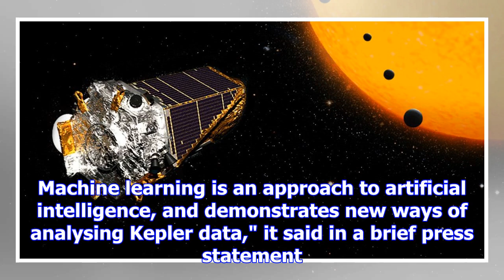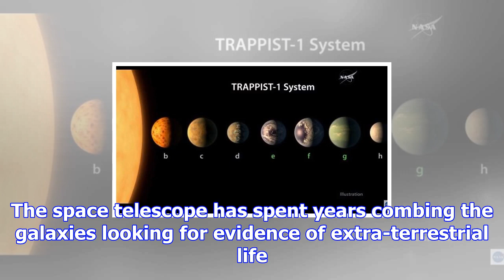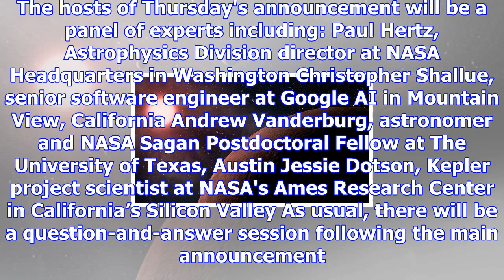Nasa to make mystery alien planet announcement tomorrow - here's what we know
NASA is set to hold a special announcement on Thursday evening to discuss the latest findings of its...